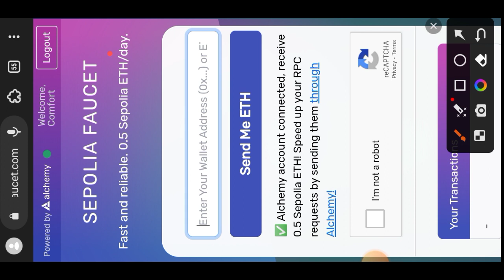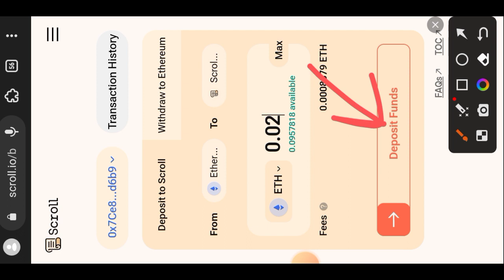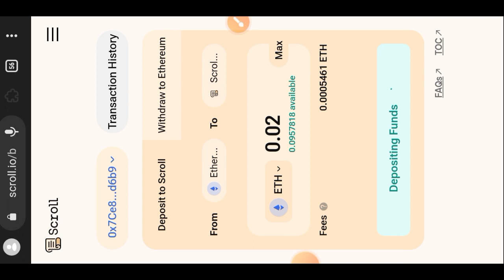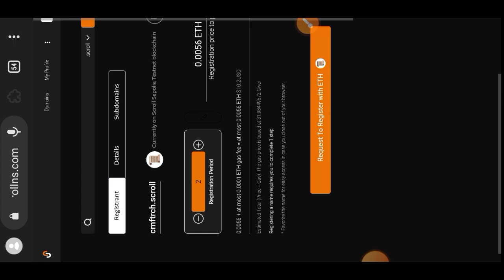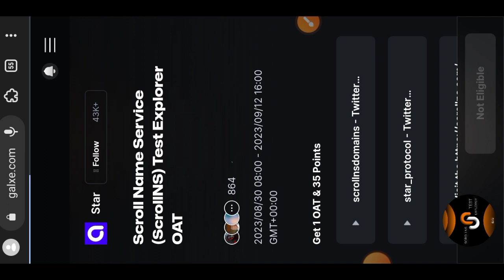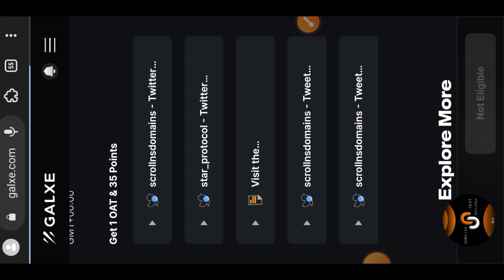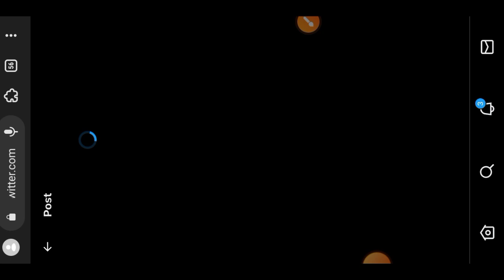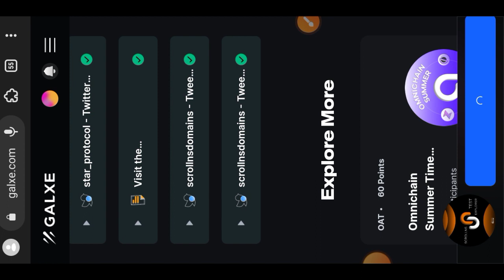Scroll Name Service - Final Activities Before Mainnet - Full Step By Step Tutorial For Beginners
Scroll is rounding up on testnet interactions and launching her mainnet in September. So in this tutorial I featured other interactions to perform on the Scroll Alpha Testnet. These interactions on the Scroll Alpha Testnet that I featured in this beginner friendly tutorial are ones that can be easily done on mobile.